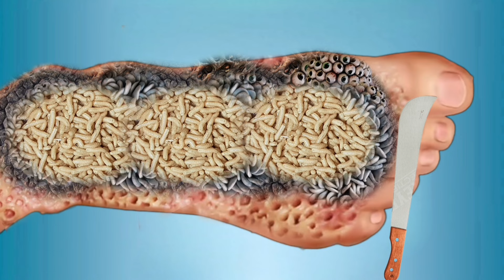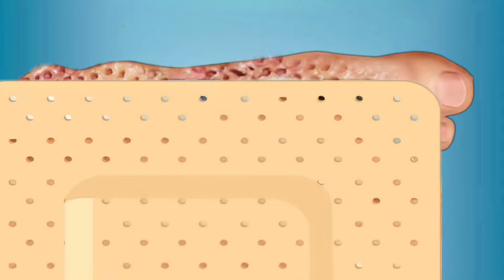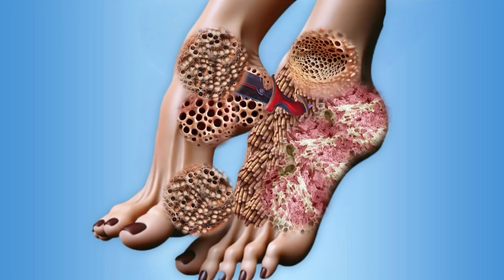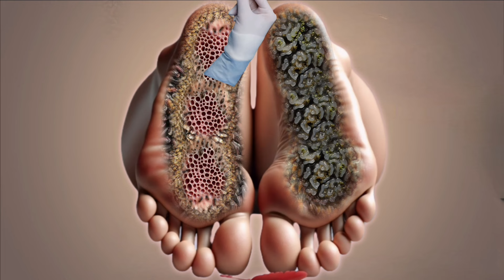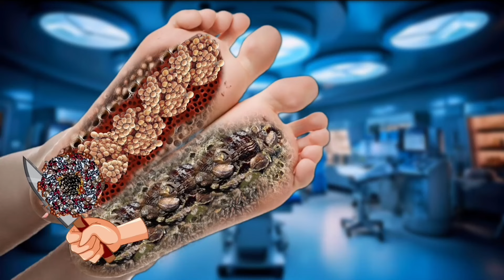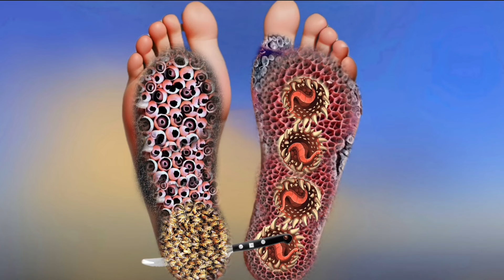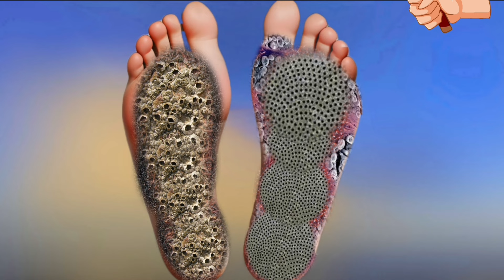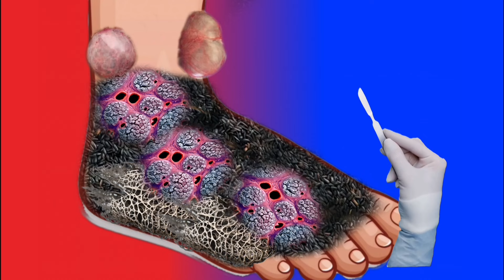ASMR Removal Trypophobia & Maggot Infected Foot | ASMR Treatment | Severely Injured Animation 3D